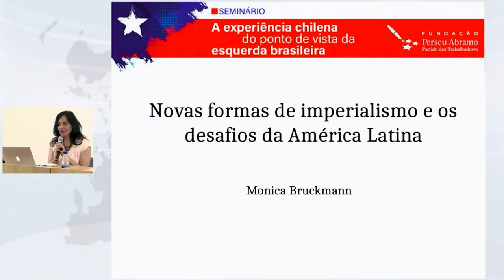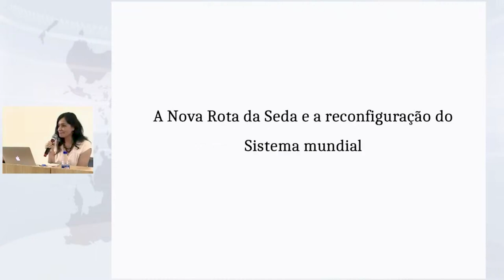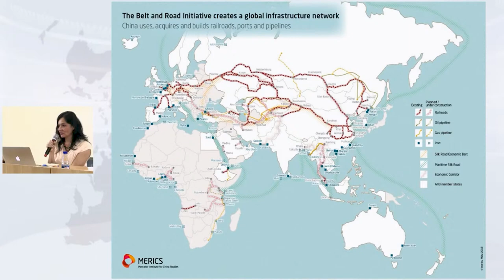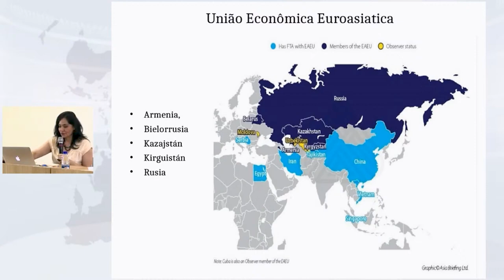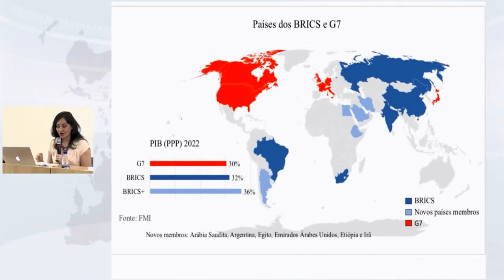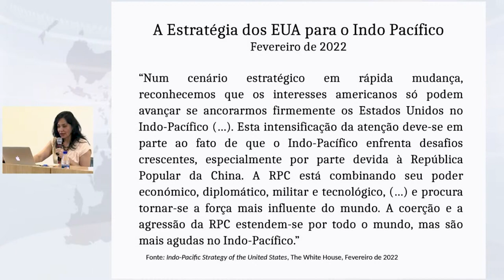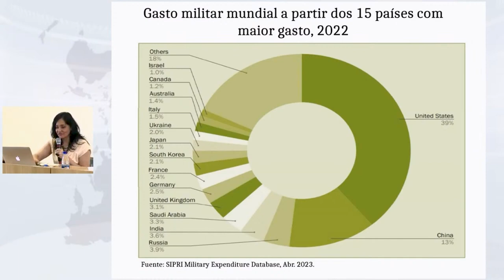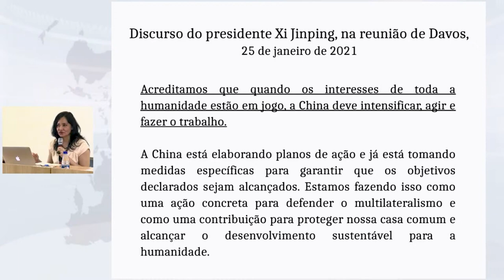Janela Internacional #29 | Seminário Chile com Monica Bruckmann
Imperialismo em ação: no Chile e na América Latina, ontem e hoje” é o tema do programa Janela Internacional que será exibido nesta quarta-feira (18/10), às 15h. A edição especial trará as duas intervenções da cientista política e professora da Universidade Federal do Rio de Janeiro Monica Bruckmann durante o seminário “A experiência chilena do ponto de vista da esquerda brasileira”, realizado pela Fundação Perseu Abramo em setembro. Em sua análise, a professora abordou o papel do imperialismo, descrevendo o tema dos recursos naturais no contexto da mudança geopolítica que ocorre hoje no mundo.